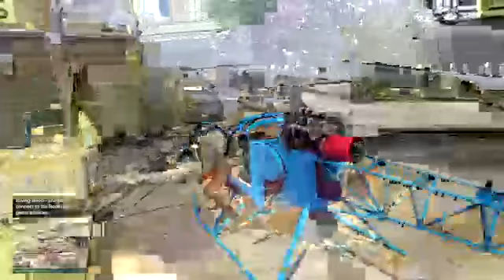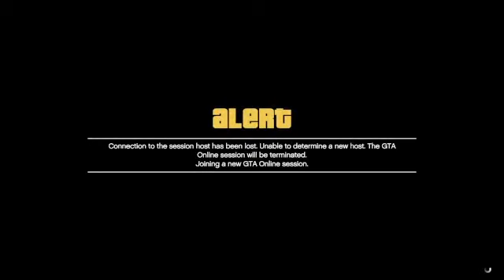Interdimensional Cable:Los Santos Punk